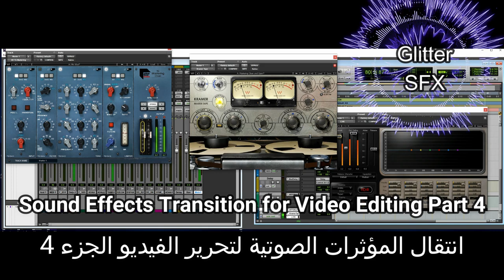Sound Effects Transition - اهم 10 مؤثرات صوتيه للمونتاج 2021 يستخدمها مشاهير اليوتيوب للانتقالات # 4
The largest free sound effects library you could ever need in video montage.
إذا كنت تبحث عن تأثير صوتي، فأعلمني بالتعليق

إن الهدف من إنشاء المؤثرات الصوتية تحسين الأصوات، أو عمليات الصوت المستخدمة للتأكيد على المحتوى الفني أو غيره من محتوى الأفلام أو البرامج التلفزيونية أو الأداء المباشر أو الرسوم المتحركة أو ألعاب الفيديو أو الموسيقى أو الوسائط الأخرى
تعد قوة تصميم الصوت والمؤثرات الصوتية جزءًا مما يحدث في المشهد (محتوى الأفلام أو البرامج التلفزيونية أو الأداء المباشر أو الرسوم المتحركة أو ألعاب الفيديو أو الموسيقى أو الوسائط الأخرى) وأين تتناسب مع ما يحدث

The power of sound design and sound effects is a part of what’s happening in the scene (content of films, television shows, live performance, animation, video games, music, or other media) and where it fits in with what’s going on.
 and Adding sound design and sound effects to the project is an excellent way to elevate the work and make it more professional.